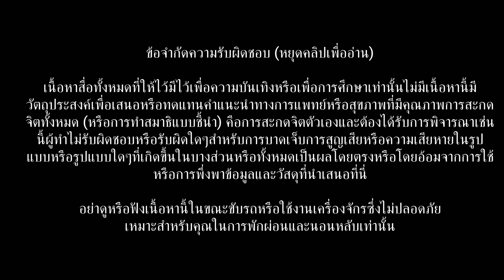เพลงกล่อมนอนผู้ใหญ่ บำบัดความเครียดสะสม จะผ่อนคลาย หลับลึกใน5นาที หลับสนิท สำหรับแสงออโรร่า (Theta)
เพลงนี้สามารถใช้เป็น
- เพลงนอนหลับ
- เพลงหลับลึก
- เพลงกล่อมนอน
- เพลงช่วยให้ฝัน
- เพลงดนตรีบำบัด
- เพลงทำสมาธิลึก
- ดนตรีสำหรับโยคะและพิลาทิส
- ดนตรีเพื่อการนวด
- เพลงสปา
- เพลงเรียนดนตรี
- เพลงเพื่อความผ่อนคลายโดยรวม

วิดีโอนี้จะช่วยให้คุณเคลื่อนย้ายไปสู่ความฝันที่ชัดเจนได้อย่างง่ายดายซึ่งจะทำให้ภูมิปัญญาของตัวเองที่สูงขึ้น และยังจะมุ่งเน้นการรักษาแบบองค์รวมของคุณทั้งทางอารมณ์ร่างกายและจิตวิญญาณ ให้ดีขึ้น

ผมแนะนำให้ฟังซ้ำหลายครั้งจะช่วยให้เกิดผลที่ดีขึ้นกับคุณของคุณเอง

อย่าดูหรือฟังเนื้อหานี้ในขณะขับรถหรือใช้งานเครื่องจักร อาจทำให้เกิดอันตรายกับคุณได้

วิดีโอของเราใช้คลื่นสมอง Binaural Beat ซึ่งก็คือ
1. Delta .05 - 3.9hz: ช่วยดูแลสุขภาพร่างกาย
2. Theta 4hz - 7hz: ช่วย หลับลึก และการทำสมาธิ *
3. Alpha 8hz - 14hz: ช่วยลดระดับความเครียดและความวิตกกังวล *
4. Beta 14hz - 30hz: ช่วยในการคำนวณการคิดเชิงเส้นและปรับปรุงความคิด
5. Gamma 30 + hz: ช่วยประมวลผลงานให้เร็วขึ้น